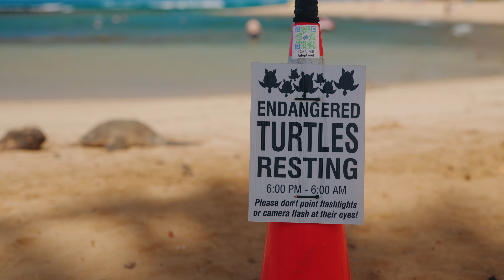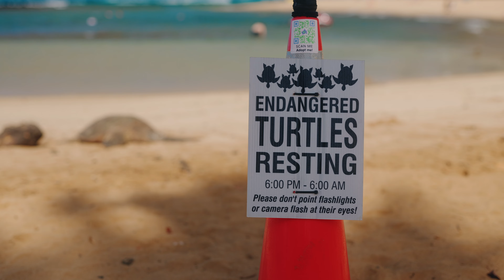Travel Pono FINAL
Kaua'i Visitors Bureau Travel Pono (3 min.)